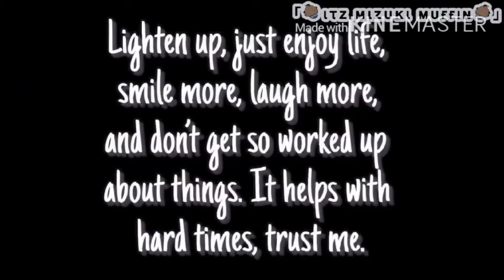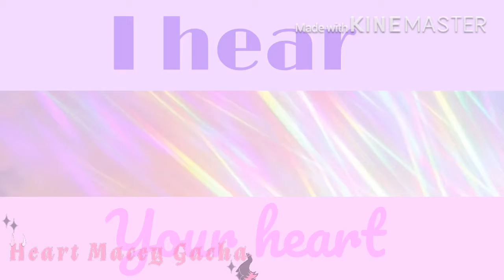Die Young GLMV (Short) | Inspired | Collab /w @ ∙ Itz Mizuki Muffin ∙ | {My part, lazy-}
OMG I AM SO SO SORRY FOR THE WAIT!!! I’M SOOOOOOOO A PROCRASTINATOR! ;w;

Note: My part is so lazy~ ;w; (Don’t ask-)

OC’s I used;

Macey (Me)
Amelia (Mint green girl)
Melody
Yammy
Cupquake
Henry (Lime-ish panda)
Talia
Luke (DJ)
Olivia (Ombré-like hair girl)
Sunny
Ace
Shelby
Astoria (Astry)

App’s I used;

KineMaster (back to normal ;-;)
PicsArt
Eraser
Pixaloop
iMovie (only for speed)
IbisPaint X
Pinterest (new?)
Gacha Life

(Backup)